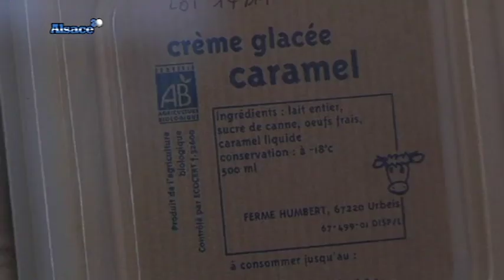Une ferme 100% biologique! (Val-de-Villé)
Vous voulez conserver ce reportage ?
 Gros plan sur la ferme Humbert, certifiée biologique depuis 1990, qui propose une agriculture respectueuse de l'environnement, des hommes et des animaux!